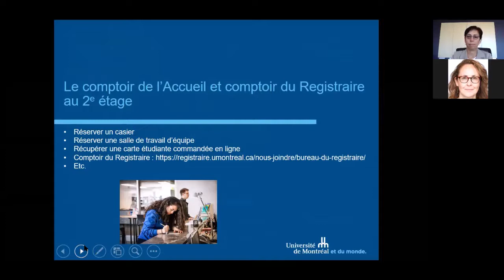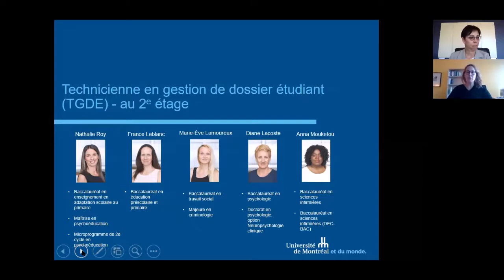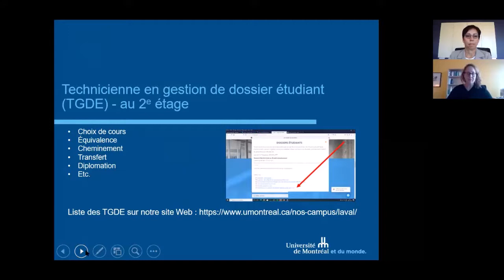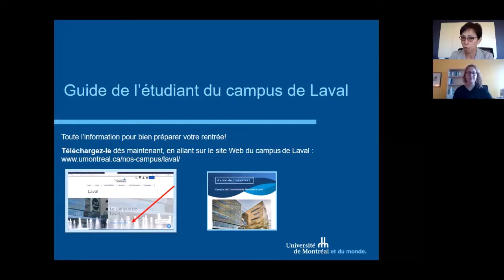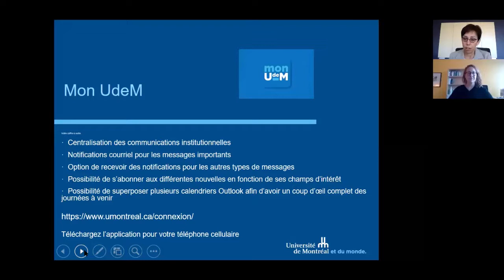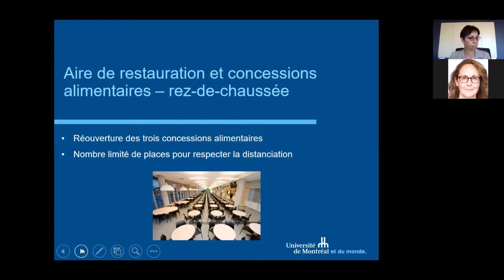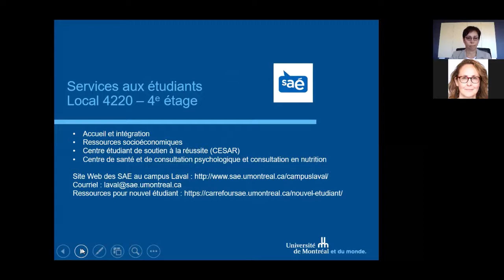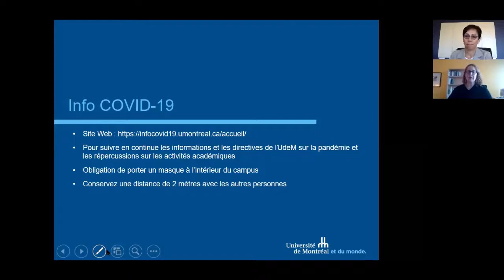Séance d'accueil aux étudiants du campus de l'UdeM à Laval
Tour virtuel des services offerts aux étudiants du campus de l'UdeM à Laval